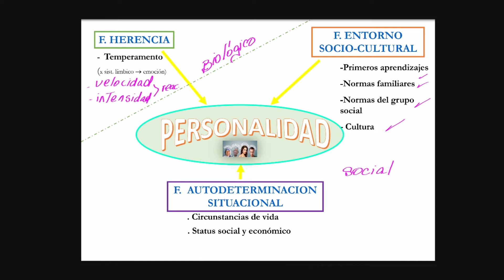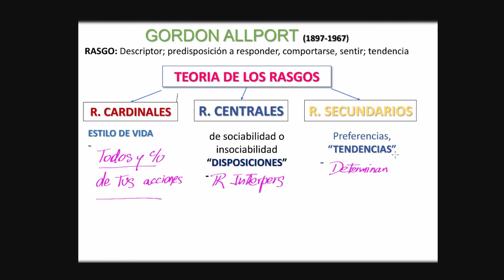Psicología S17 P01